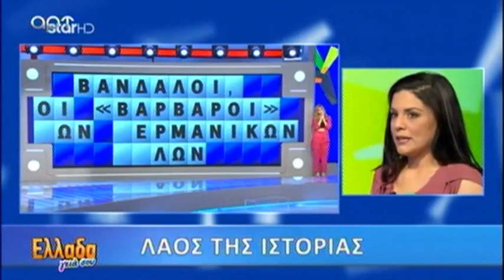ΟΙ ΒΑΝΔΑΛΟΙ ΟΙ ΓΕΡΜΑΝΟΙ ΚΑΙ ΤΟ ΣΗΜΕΡΑ 2 6 21